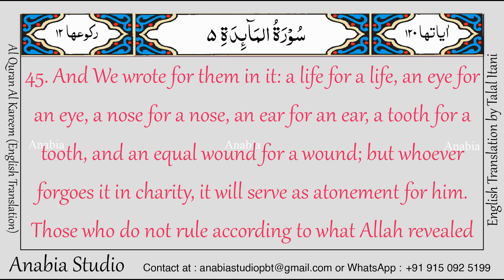KR 0296 English